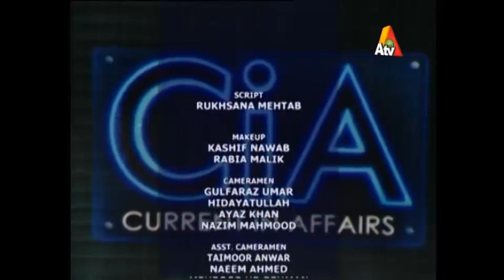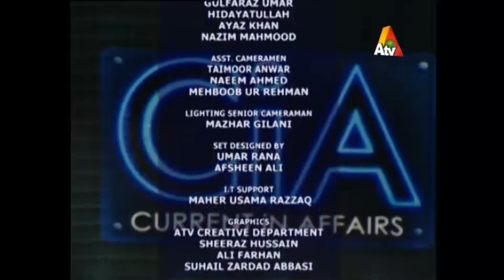CIA - 26 February 2017 | ATV